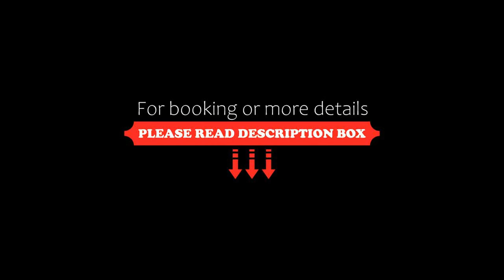Monoambiente en Recoleta by BA Rent a Home, Buenos Aires, Argentina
About Property:
You're eligible for a Genius discount at Monoambiente en Recoleta by BA Rent a Home! To save at this property, all you have to do is sign in.
Ideally located in the Recoleta district of Buenos Aires, Monoambiente en Recoleta by BA Rent a Home is a sustainable apartment set 2.7 km from Museo Nacional de Bellas Artes and 3 km from Buenos Aires Japanese Gardens. The property invites guests to reconnect with nature and encourages them to make eco-friendly travel choices. With city v...
Property Type: Hotel
Address: 2935 General Lucio Norberto Mansilla 11 D, Recoleta, C1425BPI Buenos Aires, Argentina
Searching For
1. Monoambiente en Recoleta by BA Rent a Home - Buenos Aires - Argentina
2. Monoambiente en Recoleta by BA Rent a Home - Buenos Aires - Argentina Address
3. Monoambiente en Recoleta by BA Rent a Home - Buenos Aires - Argentina Rooms
4. Monoambiente en Recoleta by BA Rent a Home - Buenos Aires - Argentina Amenities
5. Monoambiente en Recoleta by BA Rent a Home - Buenos Aires - Argentina Offers and Deals
Audio Credit:
Track Title: Blank Slate
Artist: VYEN